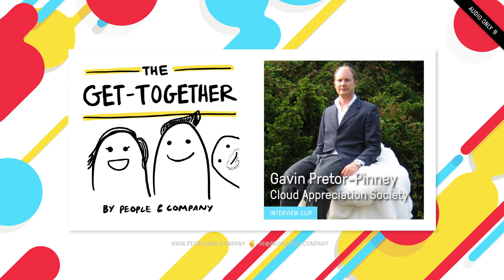How Gavin Pretor-Pinney started the Cloud Appreciation Society (AUDIO ONLY) | Get Together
Gavin talks about how he started The Cloud Appreciation Society

"Get Together" is a podcast about the nuts and bolts of community building. Hosts Bailey Richardson and Kevin Huynh of People & Company ask organizers who have built exceptional communities about just how they did it. How did they get the first people to show up? How did they grow to thousands more members?